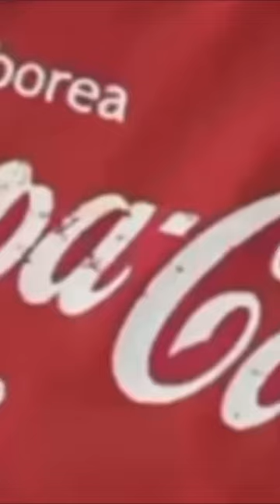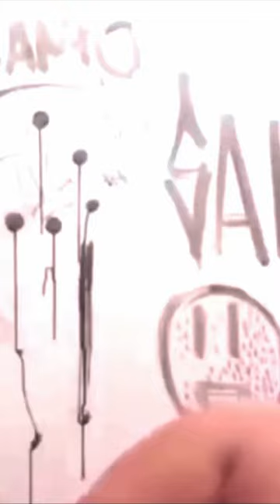Cuanto tiempo te dura la REGLA?🩸🥵